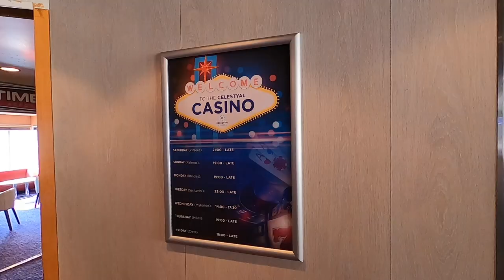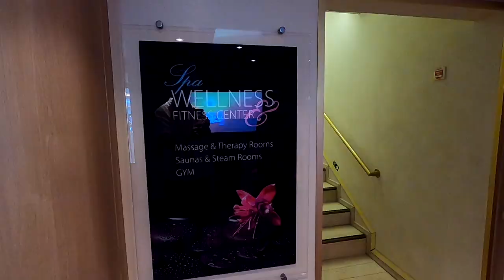Celestyal Cruises in Greece: Touring Celestyal Crystal and Visiting Patmos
This is the first vlog in a three-part series during our voyage with Celestyal Cruises sailing the Greek Islands on the ship Celestyal Crystal.
In this video, we visit Athens, take a tour of the ship and have an adventurous day exploring the island of Patmos.